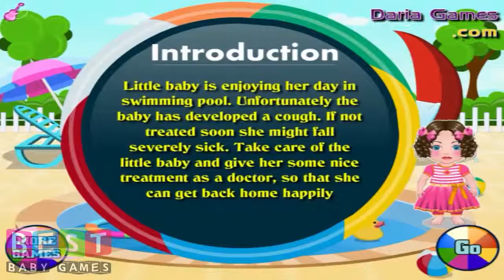ღ Baby Girl Got Flu 3D TV Show - Baby Care Game For Kids